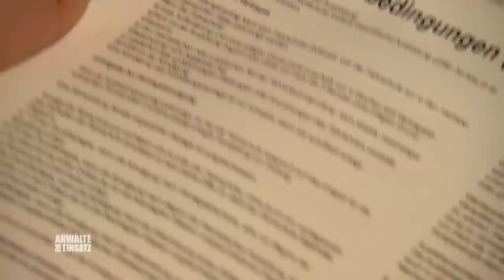BREMSVERSAGEN! Horror-Crash in der Fahrprüfung | 1/2 | Anwälte im Einsatz | SAT.1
Während der Fahrprüfung wird Marion Weigel in einen Unfall verwickelt. Obwohl sie auf die Bremse tritt, erfasst sie mit dem Auto einen Fahrradfahrer, Ihr Fahrlehrer behauptet steif und fest, Marion habe einen Fehler gemacht und Gas- und Bremspedal verwechselt.